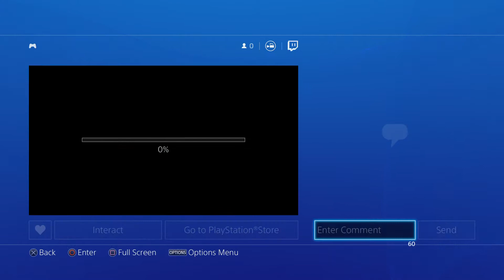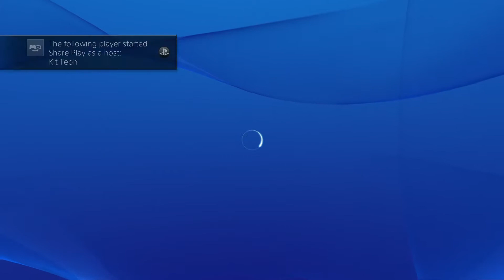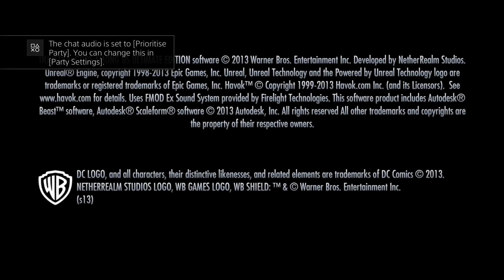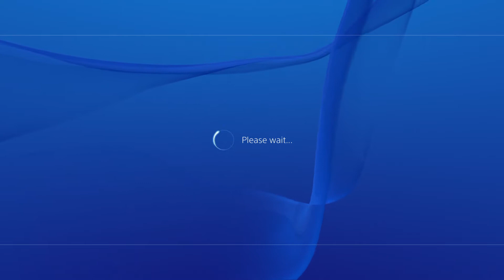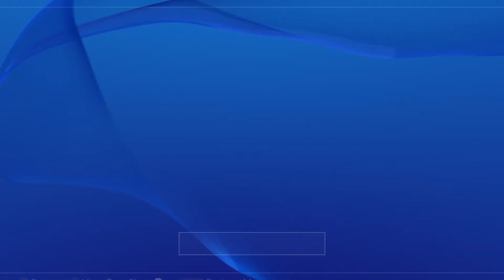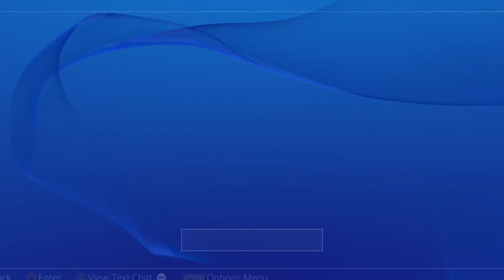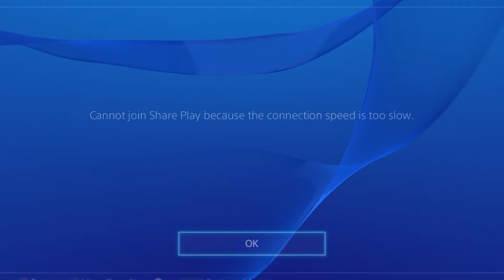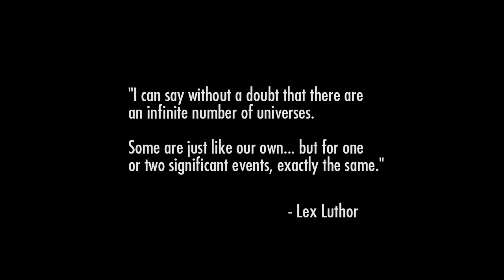Testing out Share Play for the first time